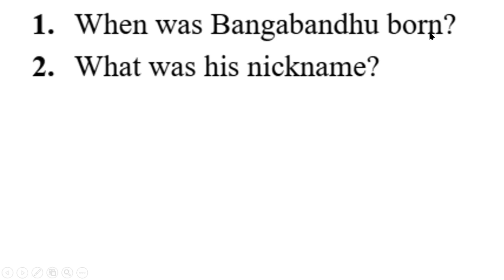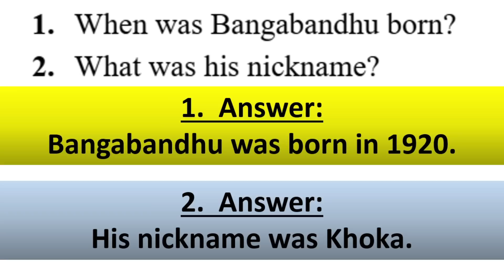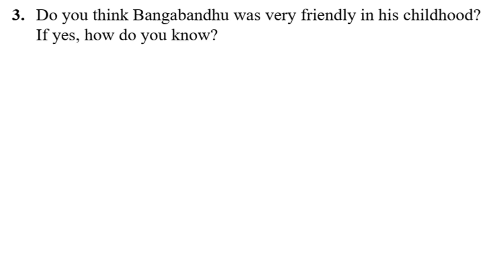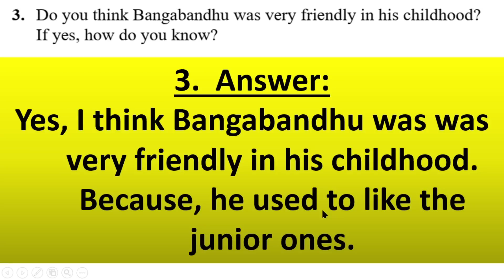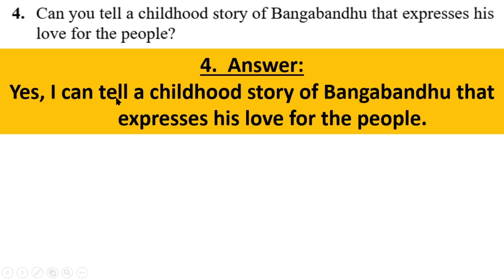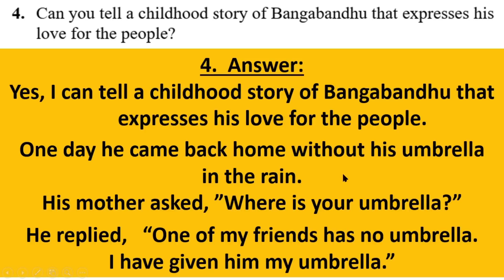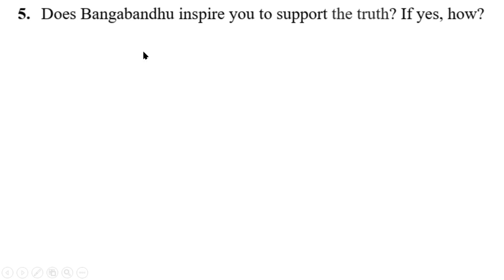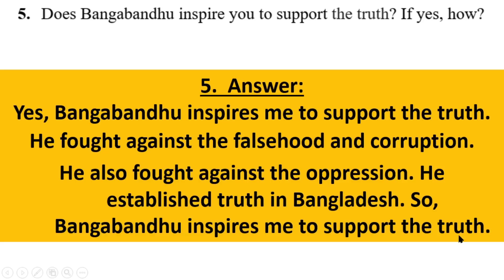English Class 6 Unit 8 Bangabandhu, My Inspiration Lesson 8.1, Page 62, Vocabulary English Class 6,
English Class 6 Unit 8  Bangabandhu, My Inspiration Lesson 8.1, Page 62, Vocabulary English Class 6, @1HourSchool